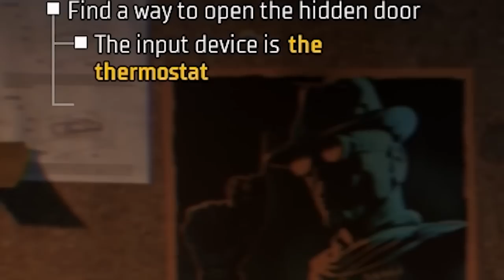The worlds WORST Superhero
Try out Gotham Knights today Batfriends